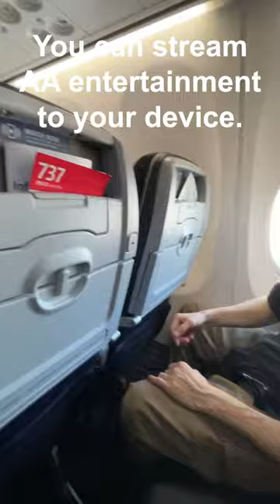American Airlines economy review 737-800.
American Airlines 737-800 mini review.